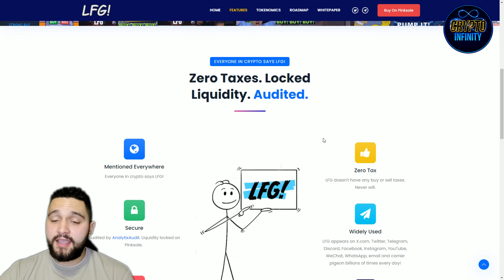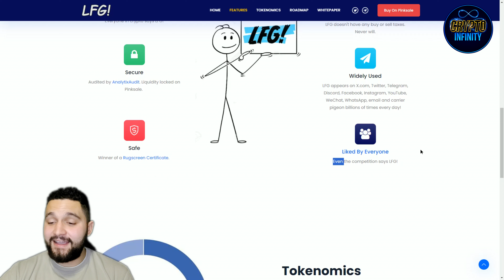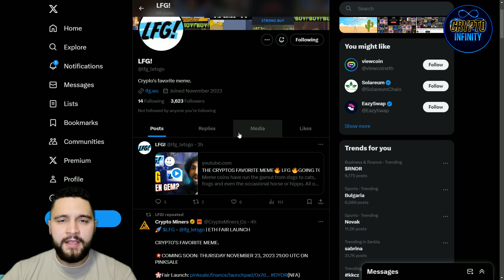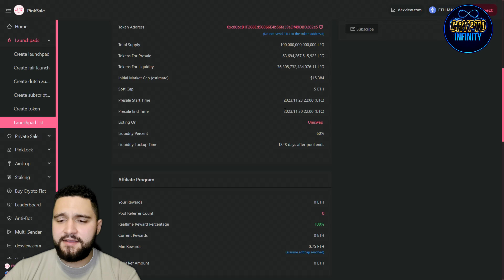💎 HUGE MEMECOIN LAUNCH 🔥 $LFG TOKEN 🔥 Join the Hype for the Fair Launch on Pinksale!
Get ready for a laughter-filled journey with $LFG, the ultimate meme token that's set to take the crypto world by storm. The fair launch is just around the corner on Pinksale, and you don't want to miss out on the action. The memeverse is about to get a whole lot more exciting – join us for the ride! 🚀🌐

●▬▬▬▬▬▬▬▬ Useful Links  ▬▬▬▬▬▬▬▬●